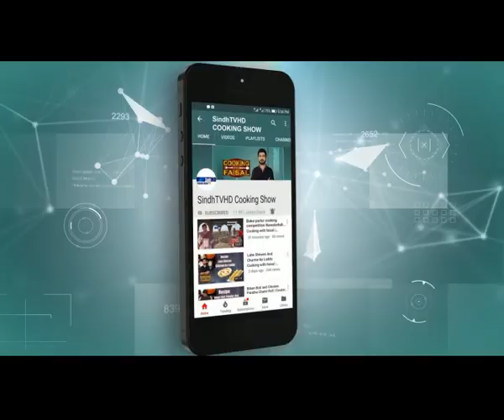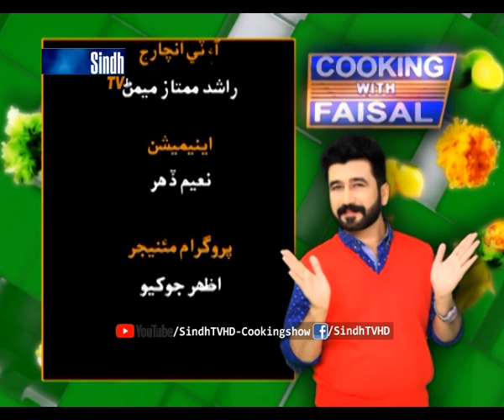Aloo Samosa | Boti Roll Samosa | Ramzan 2020 | SindhTVHD Cooking Show | Cooking with Faisal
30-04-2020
Recipes: Aloo Samosa | Boti Roll Samosa
Chef: Faisal Memon
Director: Syed Khalid Shah